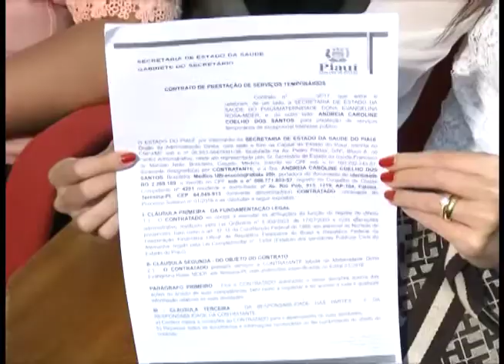Maternidade Dona Evangelina Rosa recebe profissionais aprovados em processo seletivo